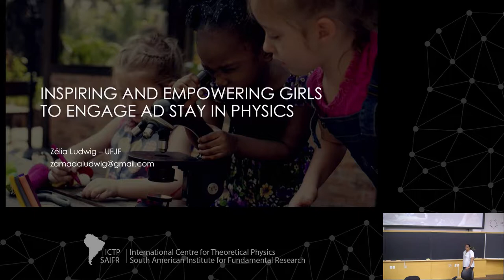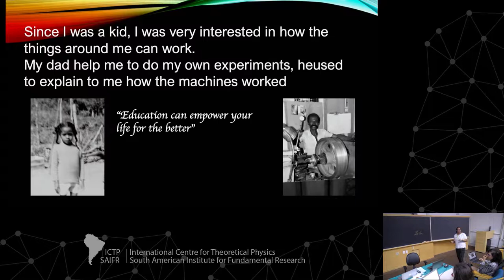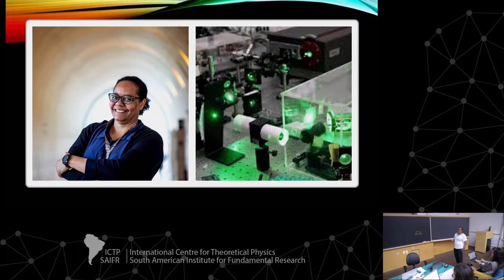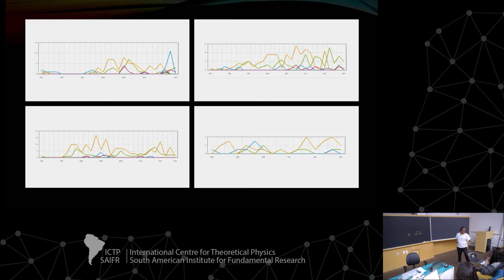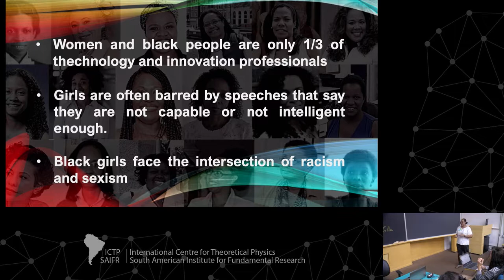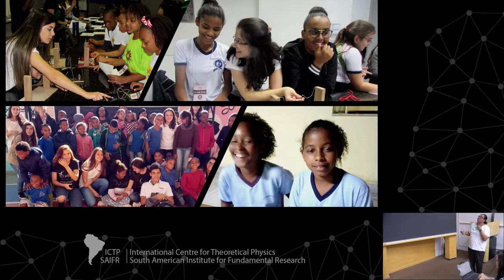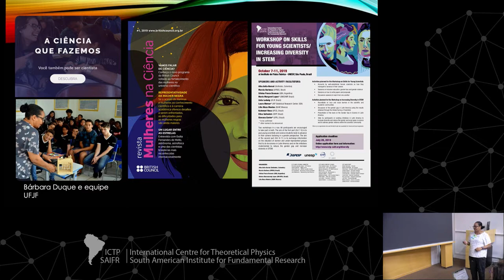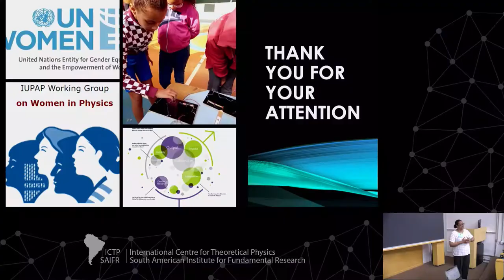Inspiring and Empowering Girls to Engage ad Stay in Physics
Workshop on Skills for Young Scientists/Increasing Diversity in STEM

speaker:
Zelia Ludwig (UFJF, Brazil): Inspiring and Empowering Girls to Engage ad Stay in Physics